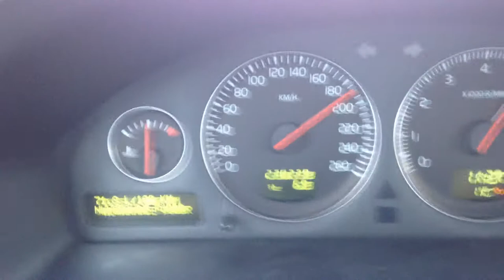2005 Volvo s60 0-100 6,5 sek 0-215. 22,5 sek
Volvo s60 2.5t  0-215
BSR steg 2
0-100,    6,5 sek 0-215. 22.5 sek